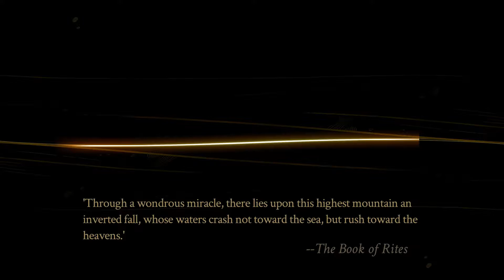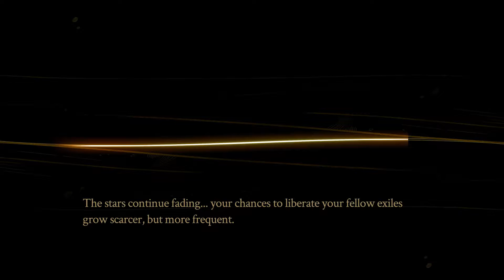Pyre [Episode 20] Liberation Rites are Getting Tough (Let's Play)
Let's Play with Dr. Nought. In this episode: Rukey and Sir Gilman play a game of sorts; a trip up Mount Alodiel; Sandalwood tells us of Brighton, Erisa, and Oralech; a tribulation rite against the Pyrehearts.